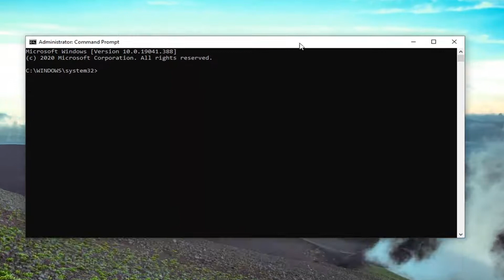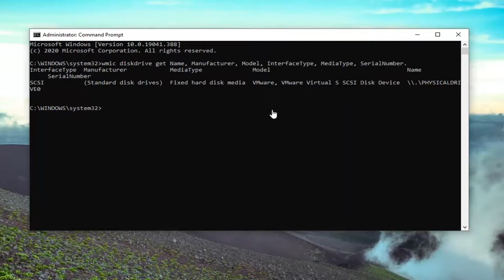How to Find Hard Disk Serial Number in Windows 10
Command Used:
wmic diskdrive get Name, Manufacturer, Model, InterfaceType, MediaType, SerialNumber

Yes, you can find out the model, serial number, and other info about the hard drive without pulling it out of the PC, and in this guide, we'll show you how on Windows 10.

In Windows 10, you can see a serial number for the hard disk installed in your PC using the command line. If you need to print it out or just view your hard drive details without restarting your PC or using a third party tool, it can be done with a single command.

A serial number is a unique number assigned to the hardware by its manufacturer. It is used for identification and inventory purposes. A serial number allows the manufacturer to identify a product and get additional information about it. It may be required for replacement, updating firmware, or for checking compatibility with other hardware.

Sometimes abbreviated as Serial No., SN or S/N, a serial number is a unique number assigned to the PC by the OEM (Original Equipment Manufacturer) used for identification and inventory purposes. A serial number allows the manufacturer to identify a product and get additional information about it, for replacement, or as a means of finding compatible parts.